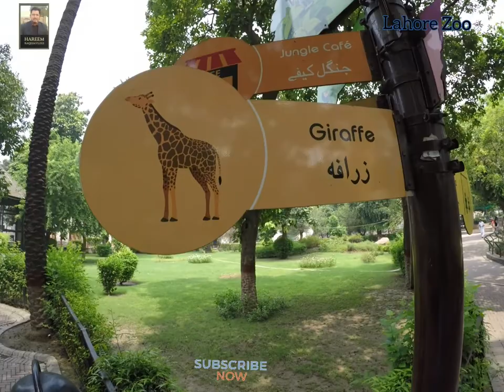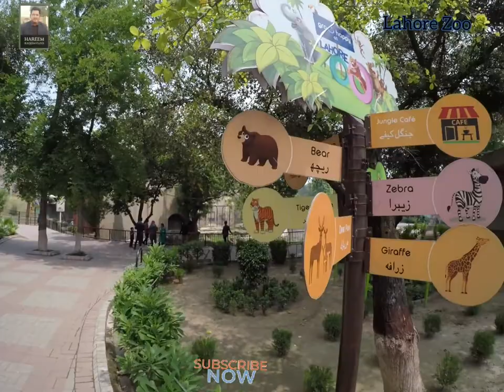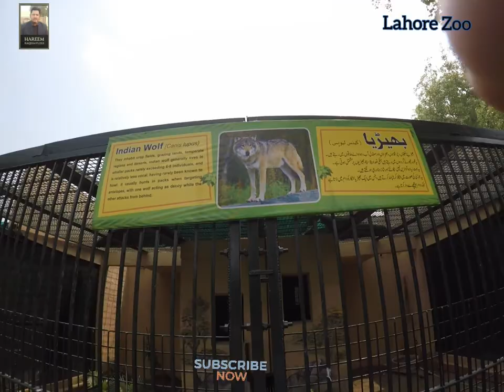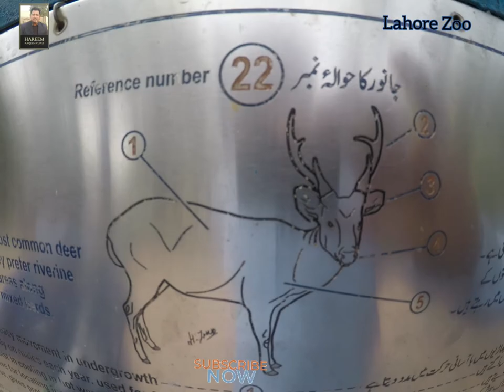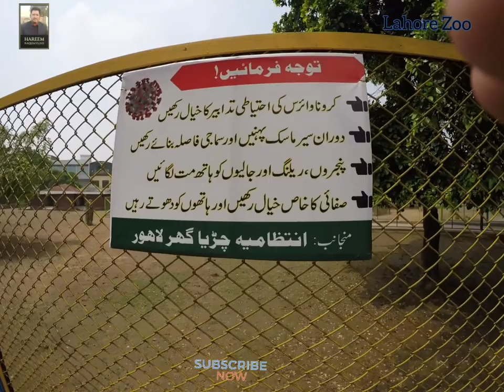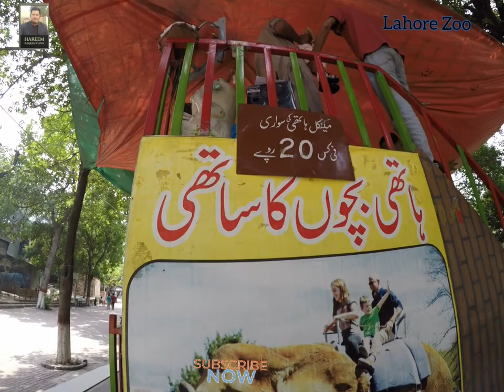Lahore Zoo 2021